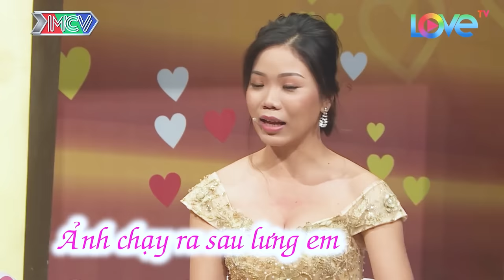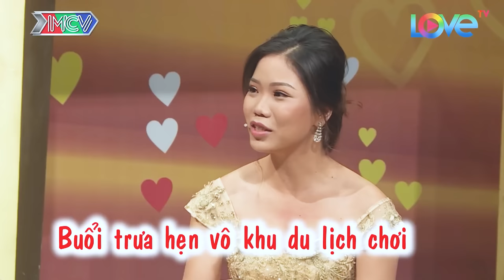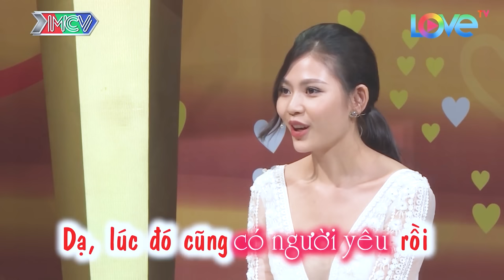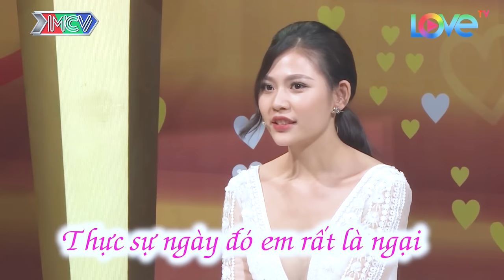Thằng ranh con đến cả chị cũng không tha, chuyện vợ chồng hay nhất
shortlink=MCVTYoutube&pid=MCV_YOUTUBE&c=MCV_YOUTUBE